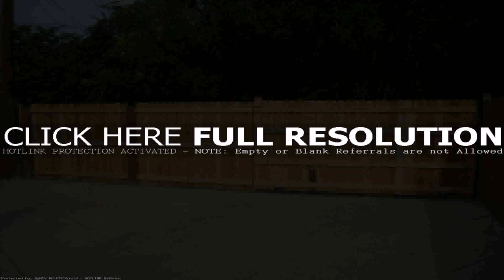Outdoor Fence Gate Designs